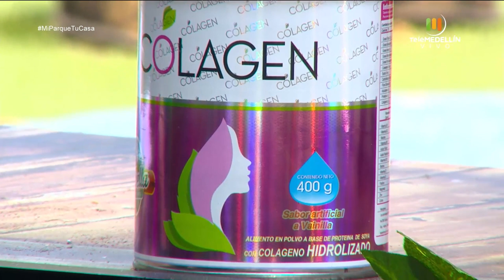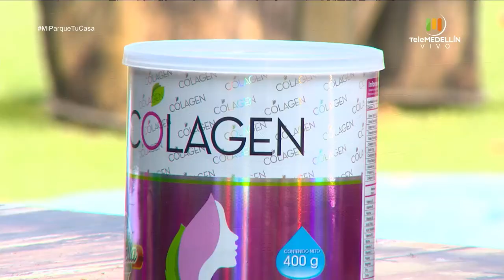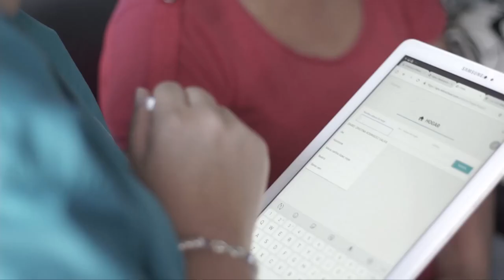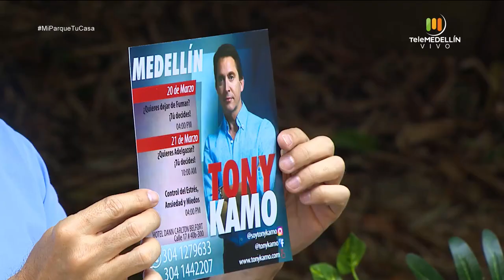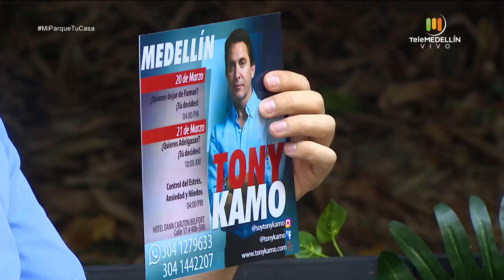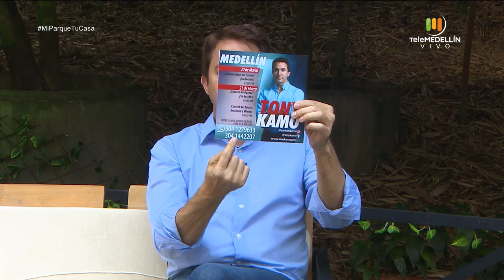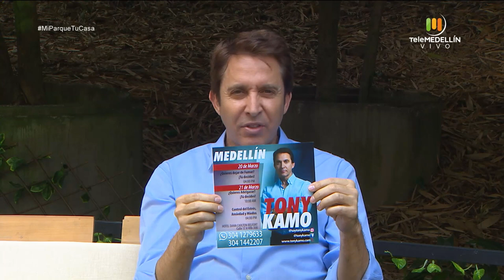Entrevista con TONY KAMO [Mi Parque, Tu Casa] Telemedellín